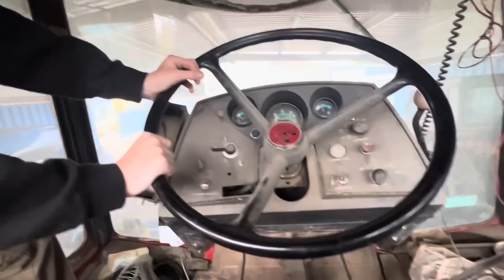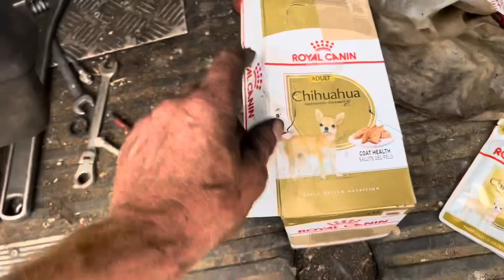Container fork trucks! Lots of containers! Wood chipper and some line painting 👌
Container fork truck brakes! Fork truck stopping! Wood chopper fault and doing some line painting

Newark
NG249RD